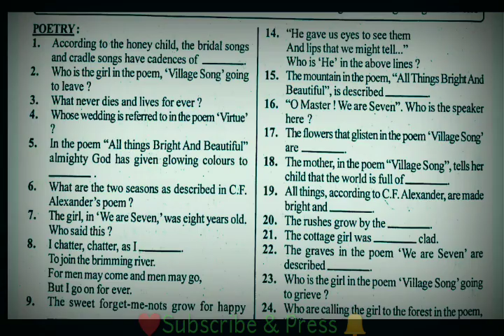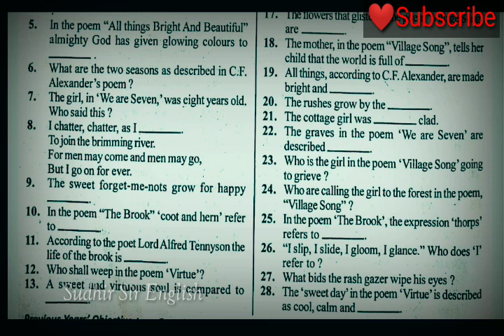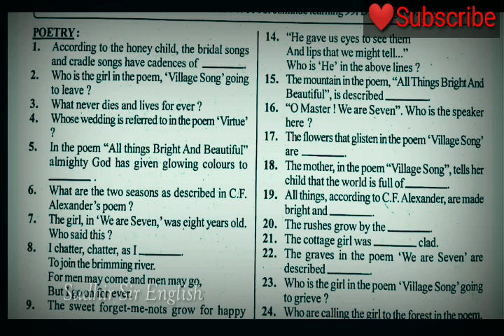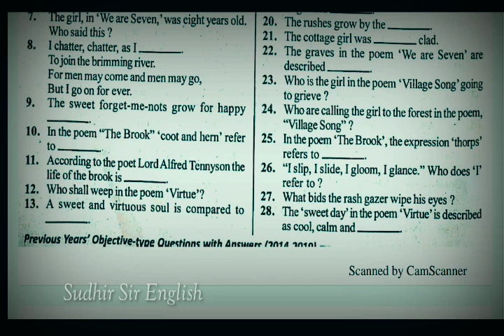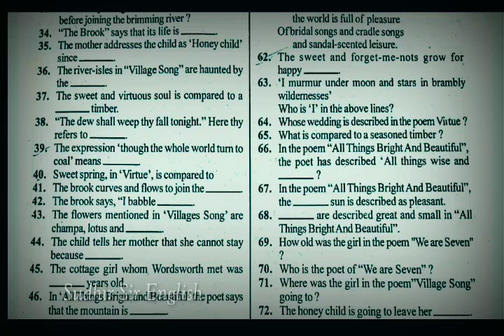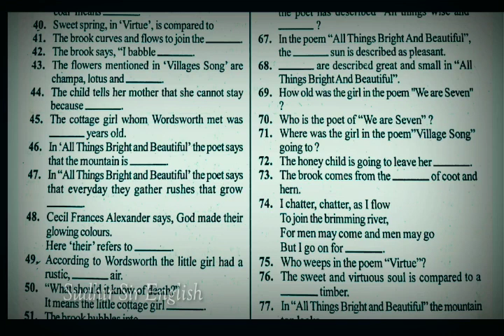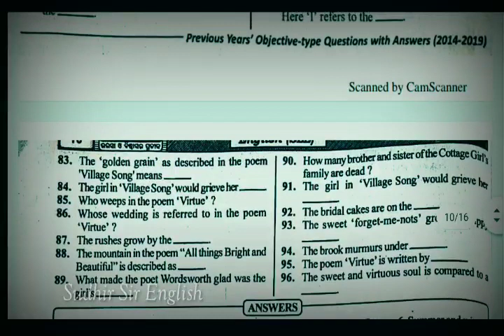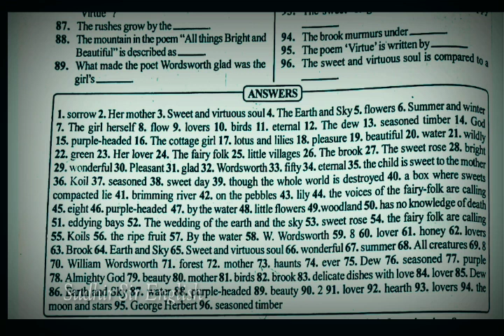Previous Year's 2014-2018 HSCE & Supplementary Q & A from Poetry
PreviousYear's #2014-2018